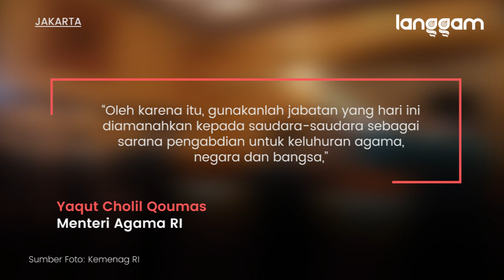Helmi Resmi Jadi Kakanwil Kemenag Sumbar